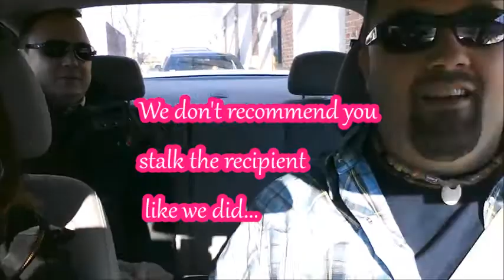Drive-Thru Difference Valentine's Day with The Q 90.1!!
Love is celebrated in a big way on Valentine's Day. The hugs & kisses, to chocolates & flowers. And we thought it would be nice to extend some love as well... to complete strangers...The Q 90.1 is having a special Drive-Thru Difference Day on Valentine's Day!  You can print your drive-thru difference notes at TheQ901.com